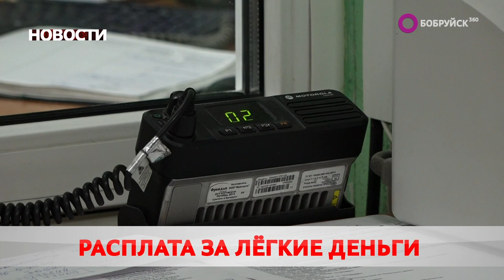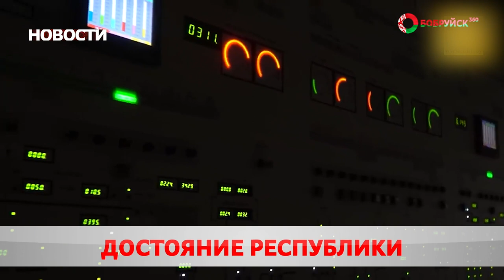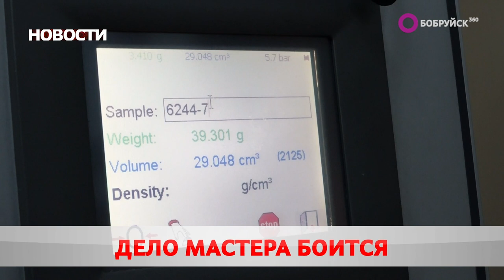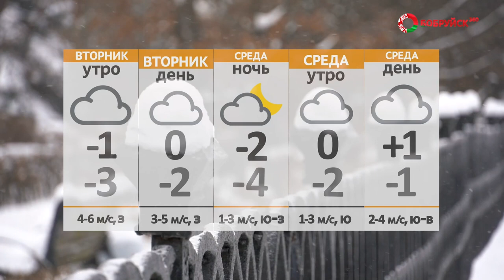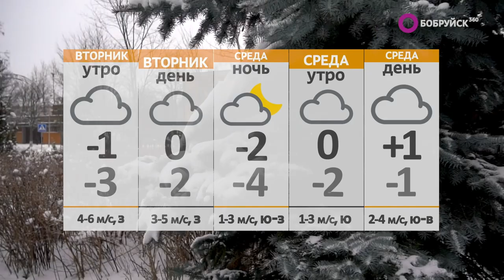Новости 21 11 22